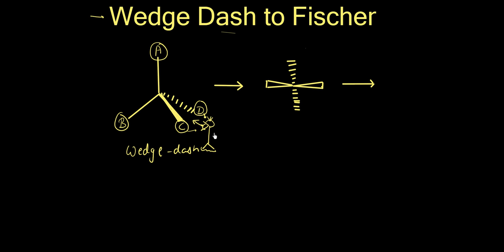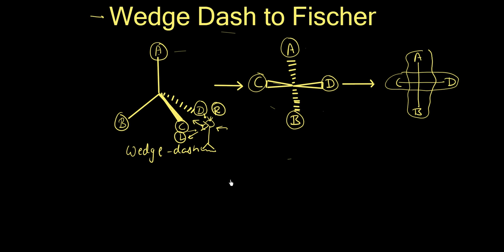Newman sawhorse and fischer notation - Organic Chemistry | IIT JEE & NEET | VK Sir | ATP STAR Kota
Newman sawhorse and fischer notation - Organic Chemistry | IIT JEE & NEET | Vineet Sir | ATP STAR Kota